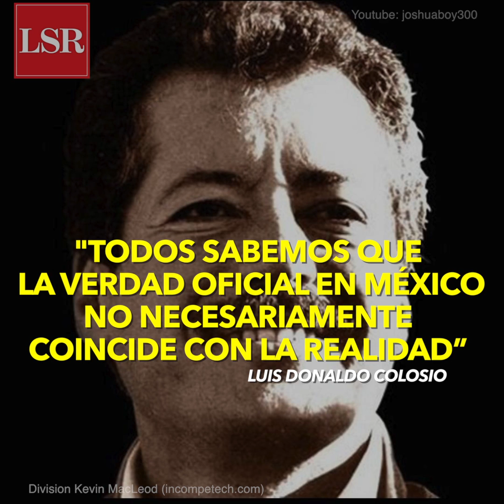Colosio: 23 años de su muerte